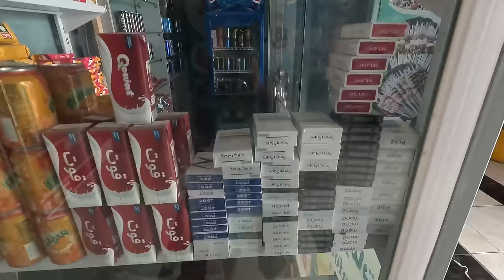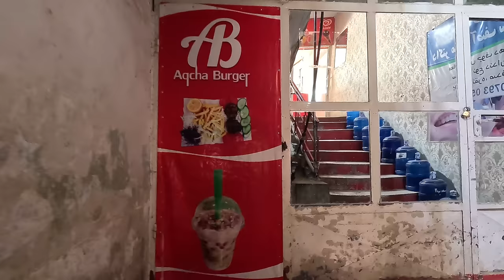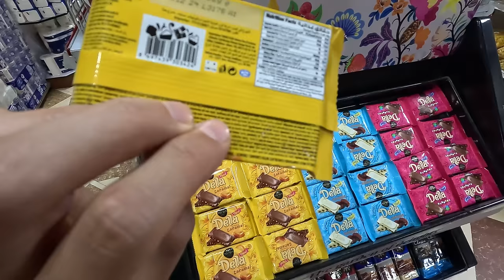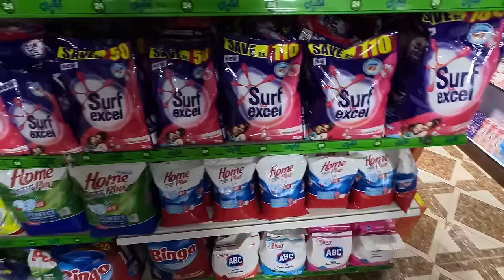AFGANISTAN - STRACH PRZED TALIBAMI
Afganistan odkrywa przed mną nową twarz. Strach przed Talibami, da się wyczuć wszędzie. Kierunek na dziś to osławione miasteczko Mazar I Szarif. Jest to ważnym punktem dla pielgrzymów muzułmańskich na mapie Afganistanu. Podróżujemy z Konstantynem (Rosjanin), głównie pieszo i autostopem. Jak pójdzie autostop w Afganistanie? Czy uda się dojechać do celu? Czy uda się prześlizgnąć przez check pointy Talibów bez większych problemów.